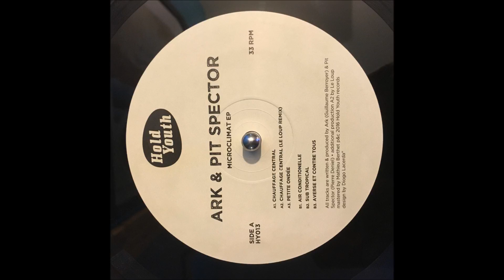Ark & Pit Spector - Air Conditionelle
Please message me before sending a strike. I will remove everything I am requested to remove..